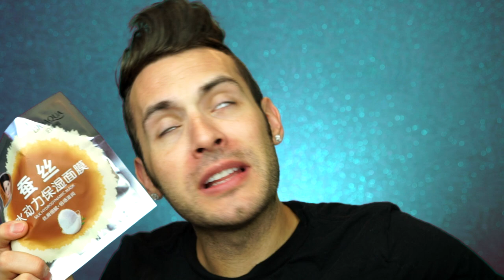Mask from SILKWORM COCCOONS?!?! | WTF! | PopLuxe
Thumbs up for finding out what this is AFTER you've used it! :) No worms were harmed in the creation of this mask.

Welcome back to MASK MONDAY! Today's mask was sort of a mystery for me! I thought the sheet mask was infused with silk or something...not made of silk worm cocoons!! Oddly enough, we will be featuring silk worm cocoons on this channel in the near(ish) future! How bow dat?!

xoxoxox

-NADI

About PopLuxe

Hello gorgeous, I like your shoes! Come hang with me as I swear through makeup tutorials, reviews, and everything beauty! You and I, we're besties… We can be ourselves around each other! Let it all hang out, sit back, relax and enjoy as I help put a little POP of LUXE into your life! xoxoxo